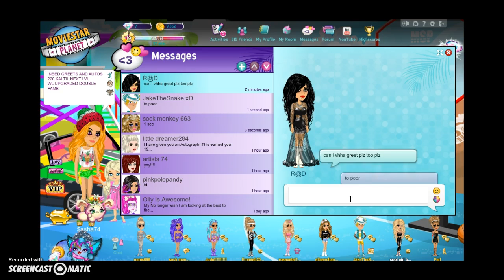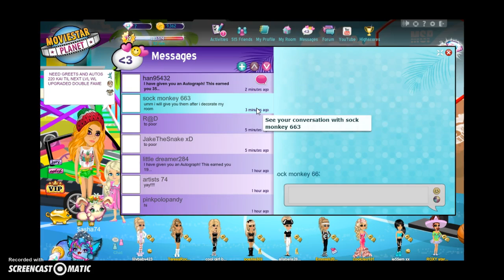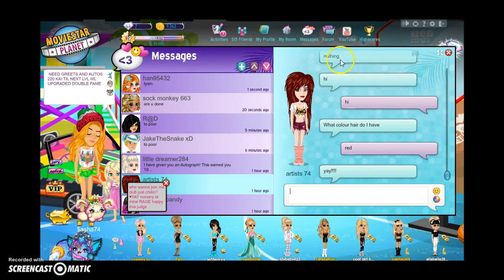DOUBLE FAME #4 i think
DOUBLE FAME! tysm sock monkey 663